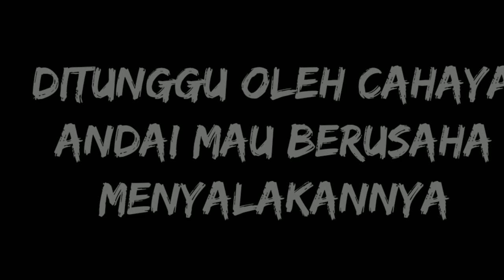BERBURU AMARILIS DI ALAM LIAR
AMARILIS sekarang sulit ditemukan di alam liar, terutama di sekitar desa saya.